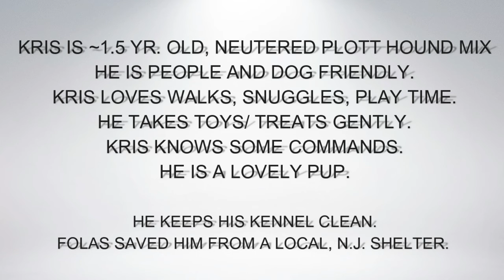JAN 16, 2016 KRIS NEEDS A HOME AT FOLAS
KRIS
PLOTT HOUND MIX
PEOPLE/ DOG FRIENDLY

Are you looking for an adorable, young friend to go on walks, runs?  Do you like a canine companion who is not just strikingly handsome but also  smart, sweet, sleek, knows some commands, and gives sweet kisses too?  How about one that takes toys and treats gently?  Kris is all of the above and more!  Kris is an ~1.5 yr. old, neutered, brindle, Plott Hound mix who was saved by Friends of Linden Animal Shelter, Linden, New Jersey from a local New Jersey shelter.  He loves people and has been dog friendly with the dogs he has met at the rescue.  Kris keeps his kennel clean and is an all around love!